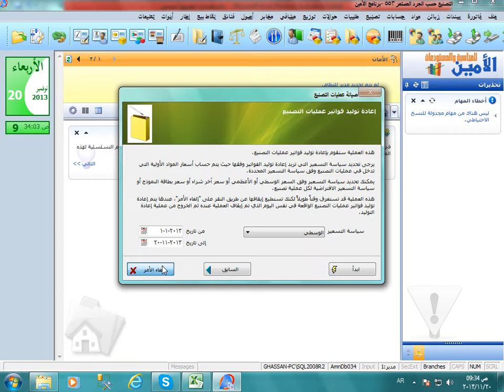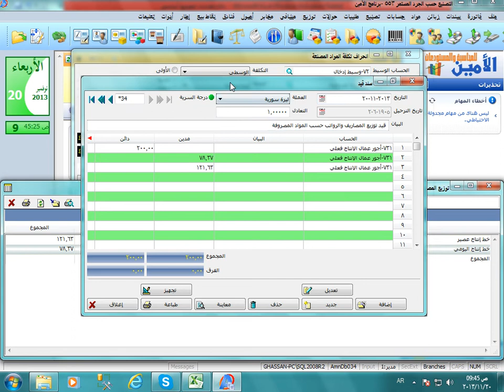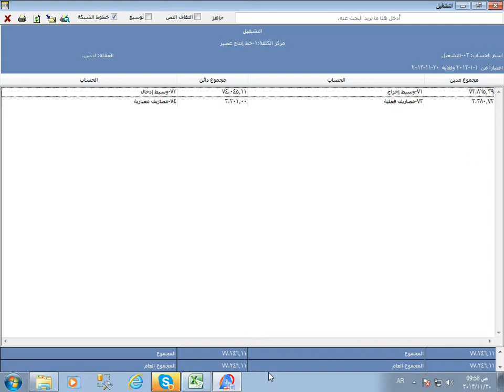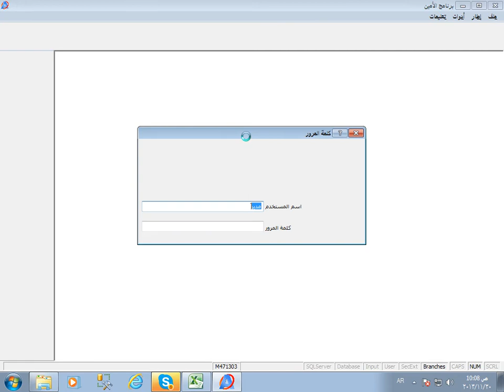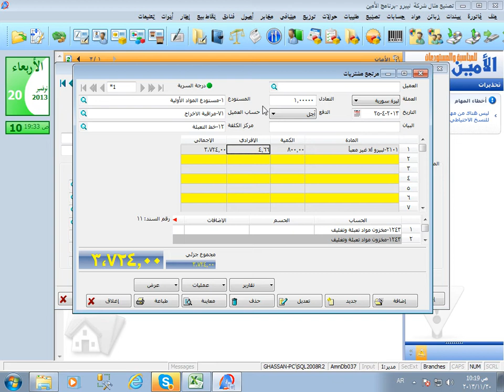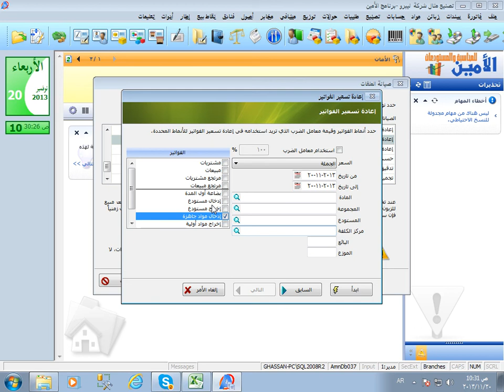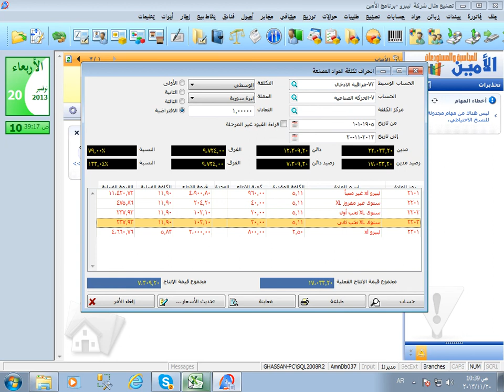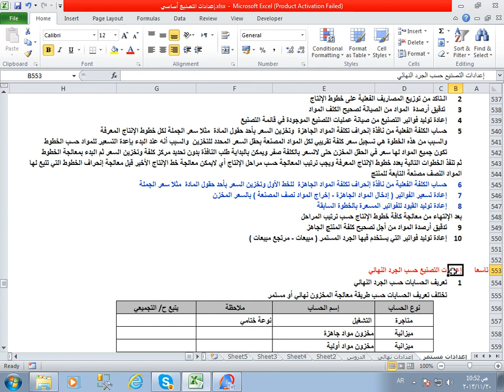نظام التصنيع - الجزء 4 من 6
شرح لنظام التصنيع في برنامج الأمين للمحاسبة والمستودعات 8.0 - الجزء الرابع